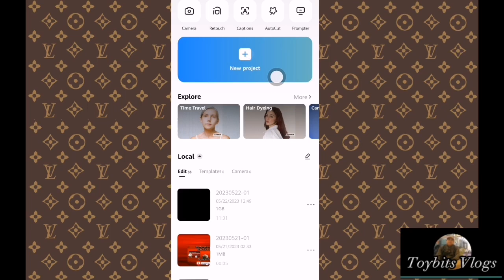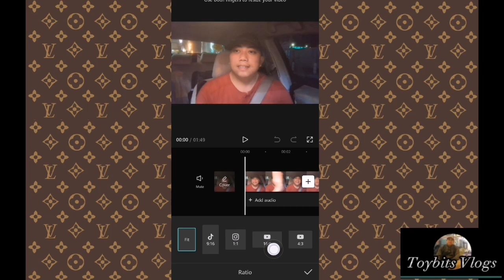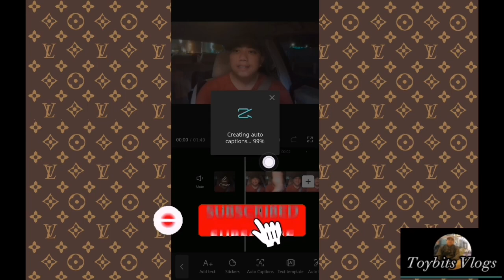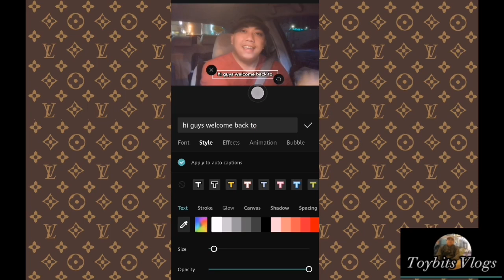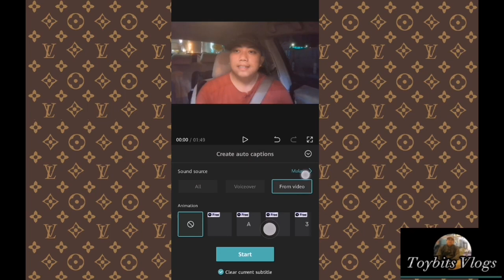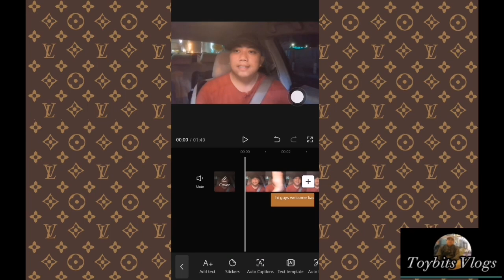Paano maglagay ng subtitle sa videos content gamit ang Capcut sa cellphone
Paano maglagay ng subtitle sa content videos gamit ang Capcut sa cellphone

Hey there, everyone! In today's video, I'll be showing you how to add subtitles to your videos using CapCut. Now, let's dive right into it!"

[Cut to screen recording of the CapCut interface]

Vlogger: "First things first, you'll need to have CapCut installed on your device. You can find it on both the App Store and Google Play Store. Once you have it downloaded and installed, open the app, and you'll be greeted with the home screen."

[The vlogger demonstrates opening CapCut on their device]

Vlogger: "Now, let's import the video to which we want to add subtitles. Tap on the '+' icon at the bottom of the screen and select the video from your device's gallery. Once you've selected the video, tap on 'Import' to bring it into the editing timeline."

[The vlogger shows the process of importing a video]

Vlogger: "Great! Now that we have our video in the timeline, let's move on to adding the subtitles. To do this, we need to tap on the 'Text' icon located at the bottom of the screen. It looks like a small 'A' letter."

[The vlogger points out the Text icon and taps on it]

Vlogger: "Now, you'll see a variety of text options for you to choose from. For subtitles, we want to select the 'Subtitle' option. It's the second one from the left in the bottom row."

[The vlogger selects the Subtitle option]

Vlogger: "Once you've selected the 'Subtitle' option, you can choose the style, font, and color of your subtitles. CapCut offers a range of options to customize the look of your subtitles, so feel free to experiment and find a style that matches your video."

[The vlogger demonstrates changing the style, font, and color of the subtitles]

Vlogger: "After you've customized the look of your subtitles, it's time to add the actual text. Tap on the text box in the preview window and start typing your subtitles. You can adjust the duration and position of each subtitle by dragging and resizing it on the timeline."

[The vlogger adds sample subtitles and adjusts their duration and position]

Vlogger: "Now that we have our subtitles added, we can further enhance them by adjusting their timing and syncing them with the audio. To do this, tap on the 'Audio' icon at the bottom of the screen. It looks like a sound wave."

[The vlogger points out the Audio icon and taps on it]

Vlogger: "In the audio settings, you'll find options to adjust the volume, fade in and out, and even add background music. But what we're interested in right now is the 'Subtitle Timing' option. Tap on it to fine-tune the timing of your subtitles."

[The vlogger demonstrates adjusting the subtitle timing]

Vlogger: "You can manually adjust the start and end time of each subtitle to match the spoken words in your video. CapCut also provides an option to automatically analyze the audio and generate timings for your subtitles. It can save you a lot of time and effort!"

[The vlogger shows both manual and automatic subtitle timing adjustments]

Vlogger: "Once you're satisfied with the look and timing of your subtitles, it's time to save your video. Tap on the 'Export' button at the top-right corner of the screen. CapCut will process your video, and you'll